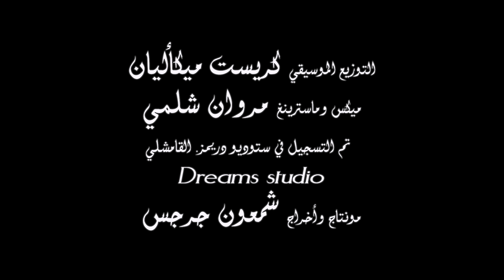Rama Hana. Resala ela watan _ راما حنا. رسالة الى وطن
رسالة الى وطن. أغنية توصف جمال وآلم وطن
بكلمات سطرت احساس الفنانة المتآلقة. راما حنا

كلمات: عبد الأحد ماروكي
الحان: فريد أسكندر
التوزيع الموسيقي: كريست ميكأليان
ميكس وماسترينغ: مروان شلمي
تم التسجيل في ستوديو دريمز. القامشلي
Dreams studio
Rama Hana. Resala ela watan
نتمنى لكم طيب المشاهدة والأستماع
تأكد بأنك قمت بالضغط على زر أعجاب الصفحة وليس اعجاب الفيديو فقط حتى يصلك كل جديدنا.بانوراما ميوزك
القناة والموقع الأول لنشر الأغنية
الجزراوية والسريانية والأرمنية والأشورية والكلدانية.
زورونا على صفحتنا بالفيسبوك " بانوراما ميوزك " لأستماع أجمل وأحدث الأغاني السريانية والأشورية والجزراوية والأرمنية